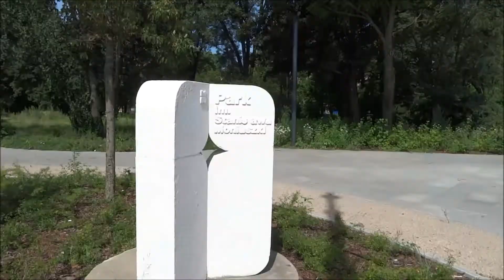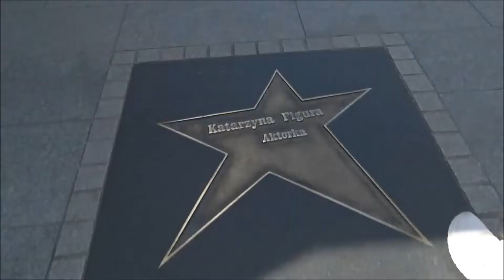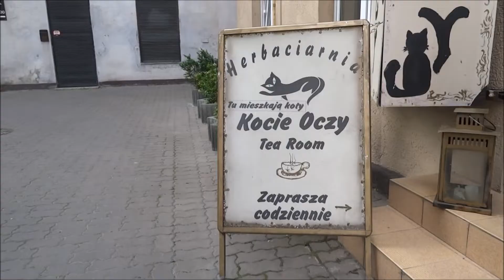POLAND l ŁÓDŹ Part 2